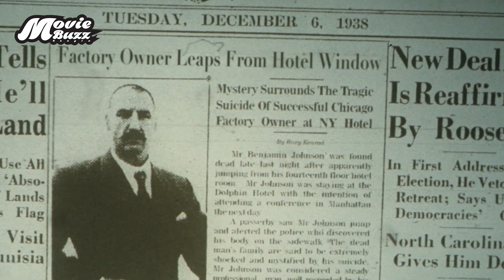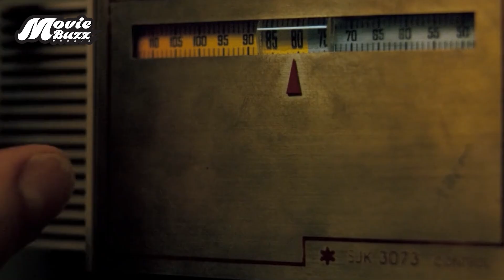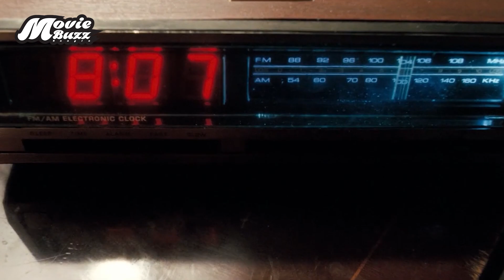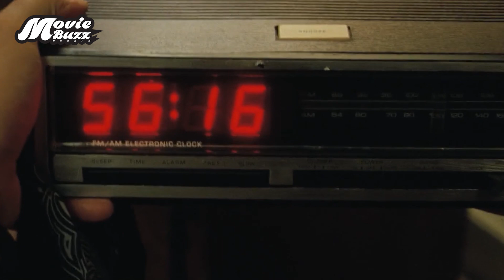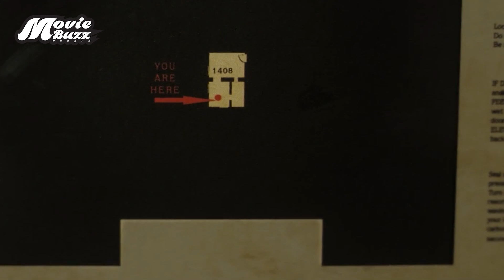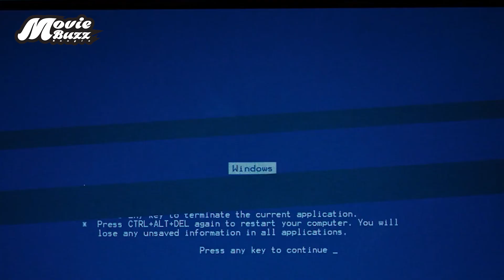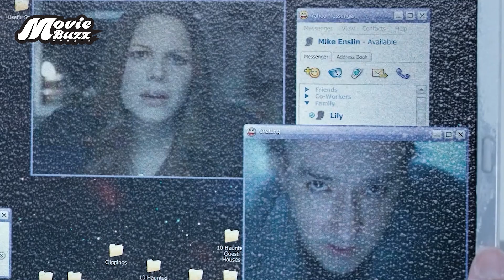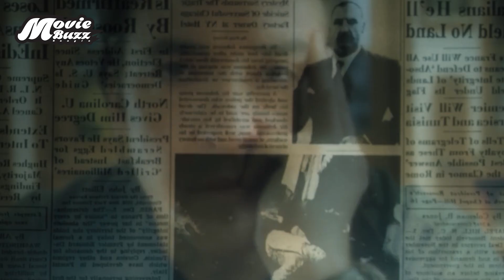সাবধান অনেকেই এই সিনেমা দেখার সাহস করে না | 1408 (2007) Movie Explained in Bangla